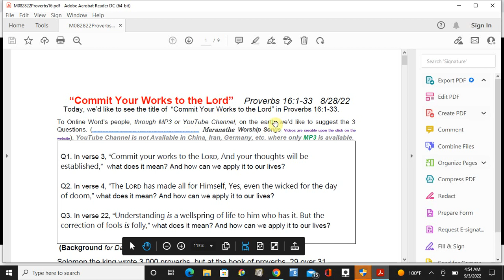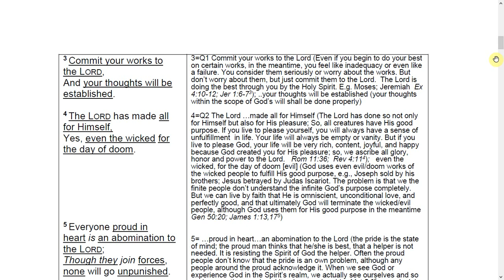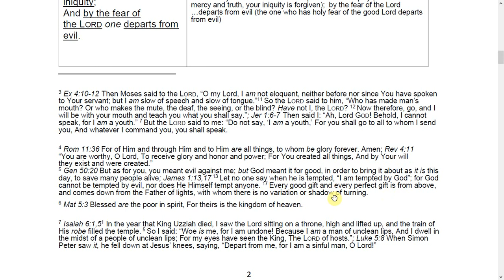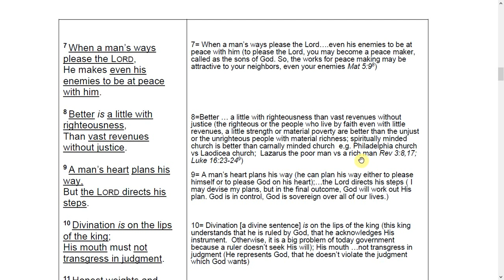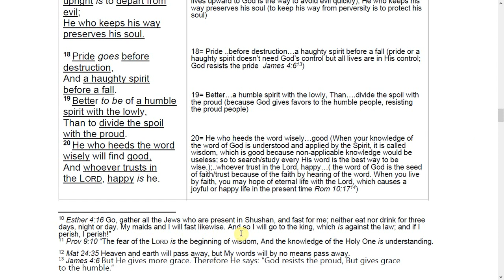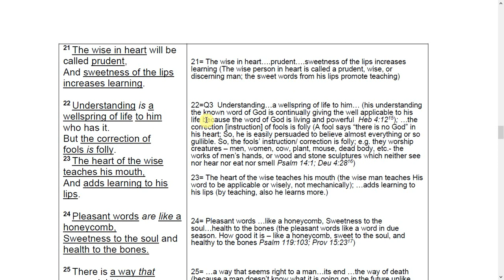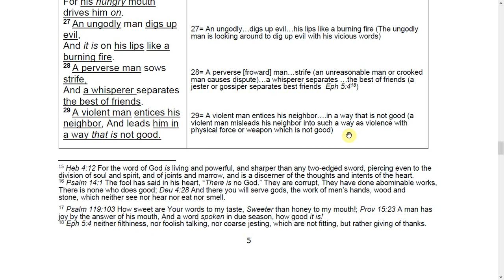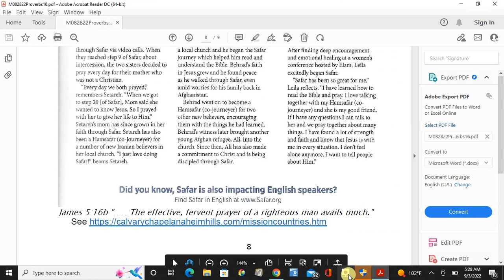"Commit Your Works to the Lord" Proverbs 16:1-33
Sermon: "Commit Your Works to the Lord" by *CCAH PRESS*  --"The righteous or the people who live by faith even with little revenues, a little strength or material poverty are better than the unjust or the unrighteous people with material richness; spiritually minded church is better than carnally minded church  e.g. Philadelphia church vs Laodicea church;  Lazarus the poor man vs a rich man Rev 3:8,17; Luke 16:23-24;" Encouraging Daily Bible Reading & Studying Weekly Book Basis in the love fellowship with our Lord, to become a spirit led life in whole counsel of God, like Christ, until God calls into a heavenly country